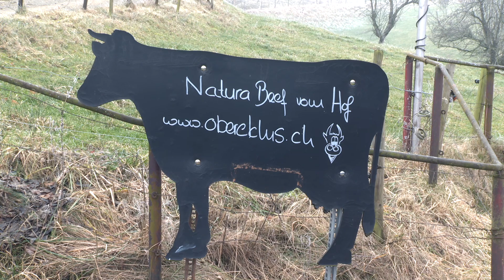Lamas, Alpakas und Natura Beef auf der Oberen Klus - Birsstadt-TV Aesch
Birsstadt-TV Aesch KW 5: Lamas und Alpakas in der Klus: es gibt Neuigkeiten und es werden LagerleiterInnen gesucht.